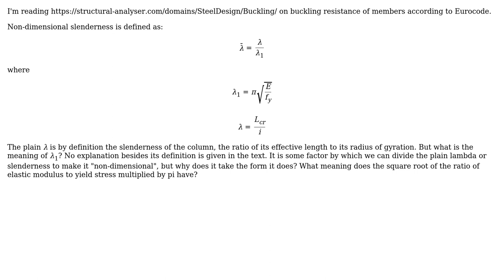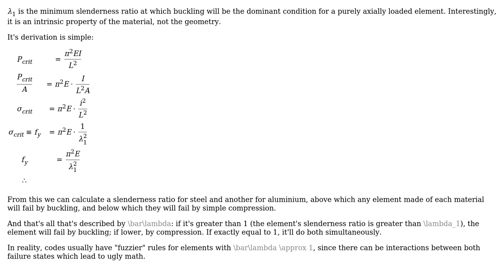Engineering: Meaning of $lambda_1$ factor in Eurocodes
With thanks & praise to God, and with thanks to the many people who have made this project possible! | Content (except music & images) licensed under CC BY-SA | Music | Images & others | With thanks to user Wasabi user S. Rotos and the Stack Exchange Network Trademarks are property of their respective owners. You are responsible for your own actions.